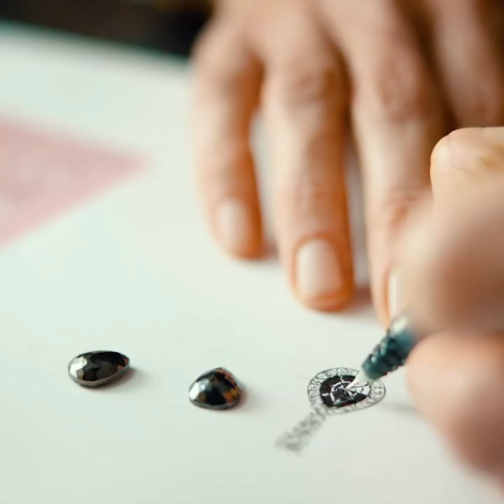Smykker til bryllup - Juvelér Langaard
Det å velge forlovelsesring og giftering er en stor beslutning knyttet til en spesiell og emosjonell anledning. Ta deg tid til å tenke igjennom hva slags stil som vil passe best, og les gjerne litt om ulike metaller og diamanter.